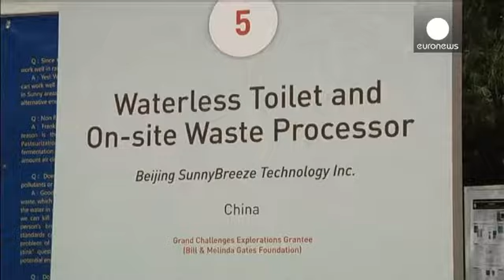پرده برداری از اولین توالت خورشیدی در جهان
*خبر کوتاه*

در هند از نوع جدیدی از توالت خشک پرده برداری شد که می تواند به دو و نیم میلیارد انسانی که در جهان با مشکل کمبود آب روبرو هستند کمک کند.

این پروژه که توسط دانشگاه کلرادوی آمریکا طراحی شده، با استفاده از نور خورشید و از طریق بالا بردن دمای فضولات، آ...